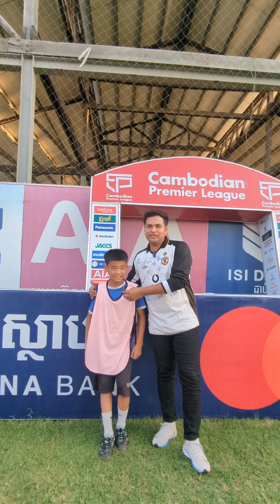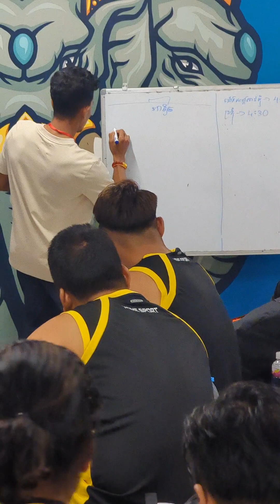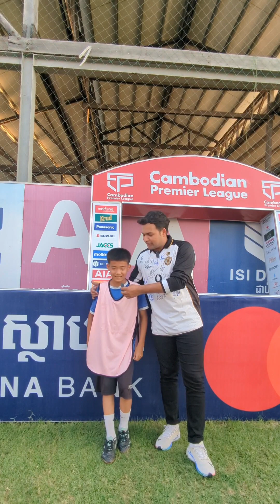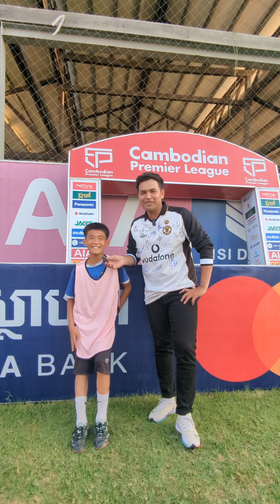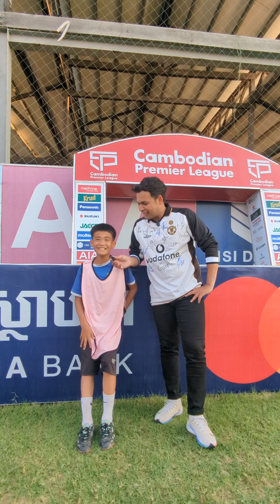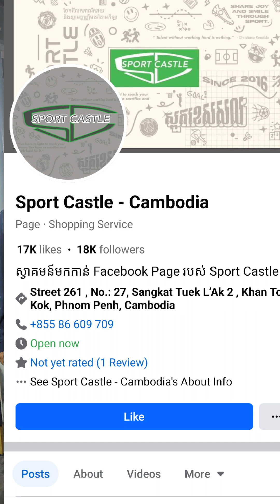Cambodia Football Super Star Vs Vlogger Team មកមើលក្នុងបន្ទប់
សួស្តីខ្ញុំឈ្មោះ Pheakdey
នៅក្នុង Channel នេះជាវីដេអូទាំងអស់ដែលទាក់ទងនិង អនុស្សាវរិយ៍ខ្ញុំ ហើយខ្ញុំក៏ចែករំលែកមាតិការល្អៗផងដែរសម្រាប់សាធារណជន
ជាទូទៅខ្ញុំបង្ហោះពីកន្លែងខ្ញុំទៅ និង ចែករំលែកពីបាល់ទាត់ ការប្រើប្រាស់ស្បែកជើងបាល់ទាត់ជាដើម ព្រោះវាមានប្រយោជន៍សម្រាប់គ្រប់គ្នា
សូមអរគុណ។

Video title: Cambodia Football Super Star Vs Vlogger Team មកមើលក្នុងបន្ទប់